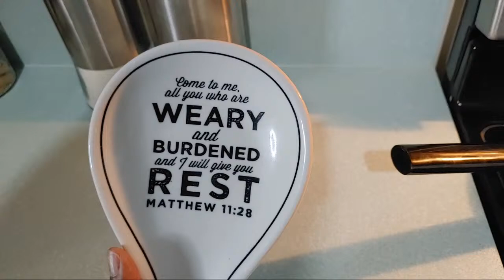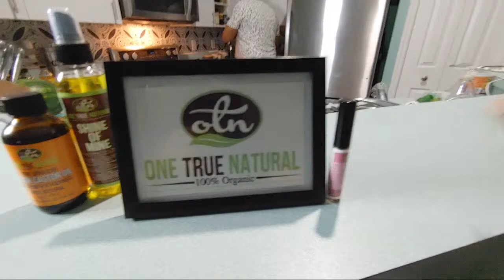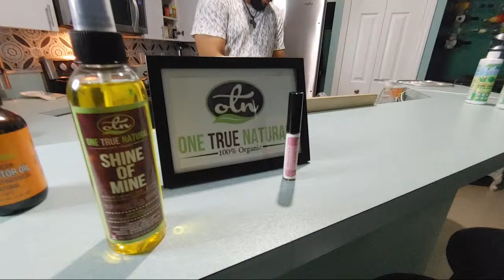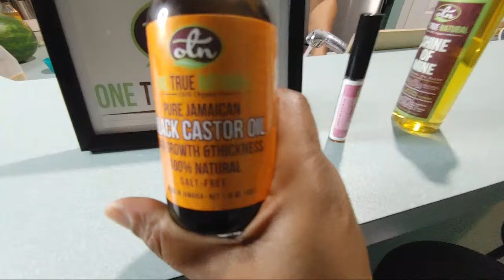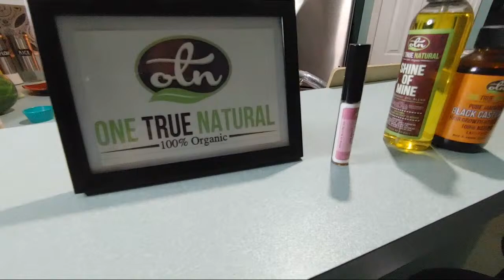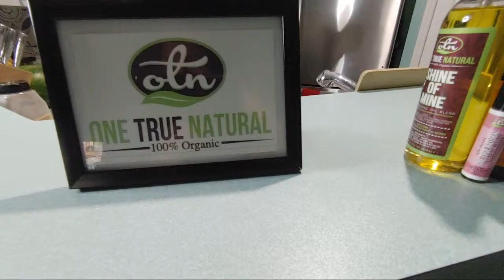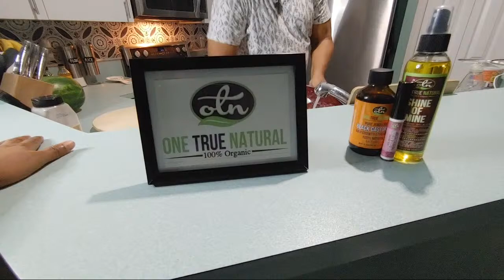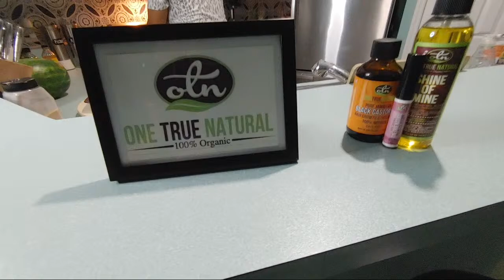DOLLAR TREE DINNER RECIPE | HOW TO MAKE JAMAICAN SALMON RUNDOWN | DOLLAR DINNERS LIVE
Tonight we are making up for our last Dinner LIVE by making a very delicious Jamaican recipe with ingredients that we got from the DOLLAR TREE!
Salmon Run Down is what's cooking in Yardie Belly's kitchen. Join us for this DOLLAR DINNER LIVE!